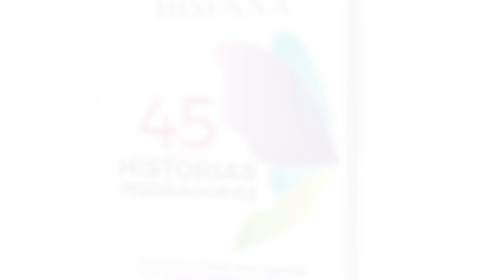Conoce a las protagonistas del libro Inspiración Hispana por Marcela Reyes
Este libro es una celebración a todas aquellas mujeres que están en el camino a realizar su sueño en los Estados Unidos.

Tras entrevistar a más de 50 mujeres inmigrantes de diferentes orígenes y trasfondos culturales, este libro presenta las enseñanzas adquiridas por cada una de ellas en la trayectoria de sus vidas en los Estados Unidos.